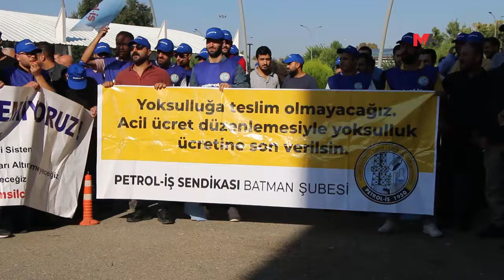EMEKÇİLER: BOZULAN EKONOMİNİN BEDELİNİ ÖDEMEYECEĞİZ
Ekonomik kriz ve zamlara karşı açıklama yapan Petrol-İş Êlih Şubesi üyeleri, "Bozulan ekonominin bedelini biz ödemeyeceğiz" diye kaydetti.